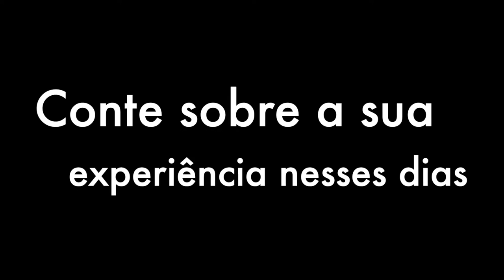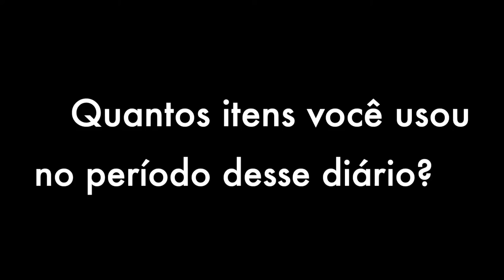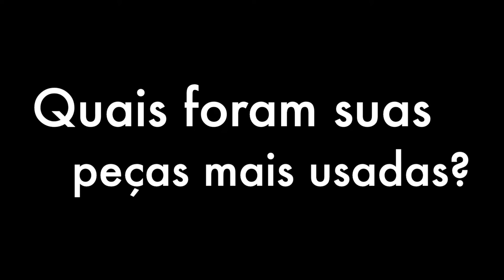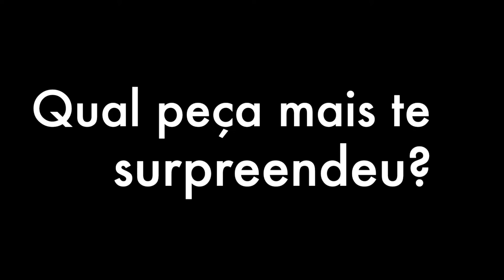Minimalismo: 1 Mês e Meio de Projeto 333 - Diário 02 (TAG) EP.08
Minimalismo: 1 Mês e Meio de Projeto 333 - Diário 02 (TAG) é um vídeo onde comento minhas experiências com Projeto 333. Esse vídeo foi feito em formato de tag para que eu me aprofundasse um pouco mais naquilo que funcionou ou não nesses primeiros dias. A minha ideia é compartilhar 3 diários sobre o projeto 333.

📱Gostou? Compartilha e Ajuda as Amigas aqui hahaha

Olá, seja bem vindo ao Canal Soeiros! Por aqui inspiramos a beleza além da estética, dividindo um pouco dos nossos cuidados e rotinas. Eu sou a Mariana Soeiro e espero que tenha gostado do nosso conteúdo. Não esqueça de se inscrever para ficar por dentro das novidades! Um Beijo!